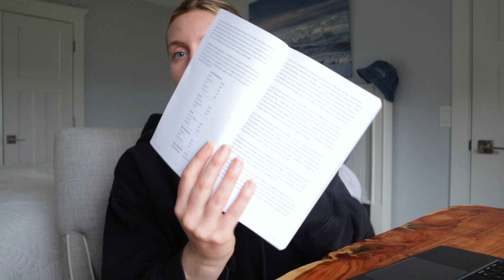Navigating Your 20's: 4 Life-Changing Lessons I Learned About Money & Life